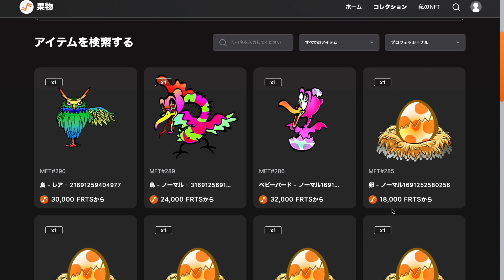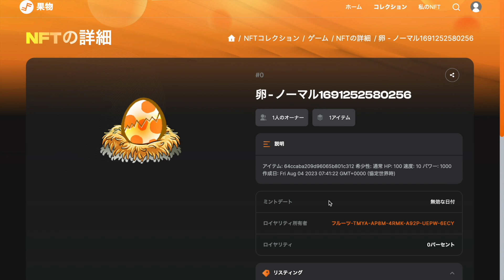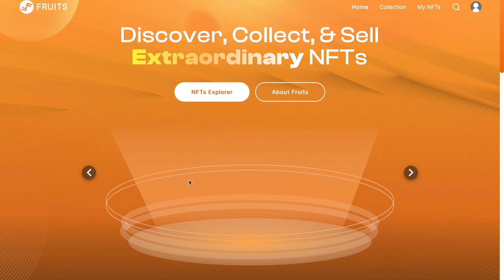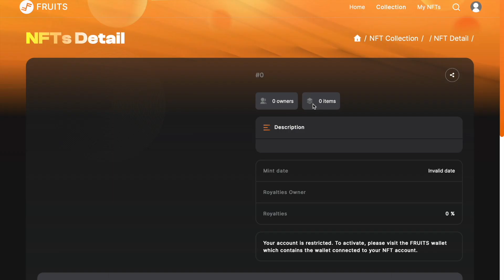【Golden Egg Wonderland】金の卵で一攫千金!?無料でも稼げるNFTゲームでついにタマゴが!!!!!【NFTゲーム】【ブロックチェーンゲーム】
金の卵が出ると本物の金がもらえる「Golden Egg Wonderland」で、ついに卵をゲットできました！

卵の孵化やNFTへの変換などしてみましたので、ぜひお楽しみください！！♪( ´θ｀)ノ